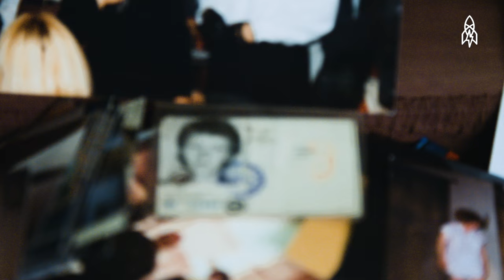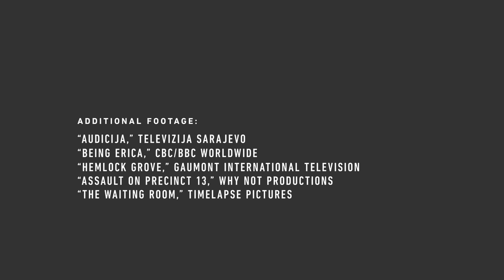Reclaiming His Role in Life: A Refugee's Return to the Stage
Jasmin Geljo escaped the Bosnian war and moved to Canada as a refugee in 1993. The life he left behind—as an actor on a famous TV show—disappeared and Geljo picked up odd jobs to survive. With diligence, he learned to speak English and began acting again. Now, 20 years later, he's back in the game and thriving.